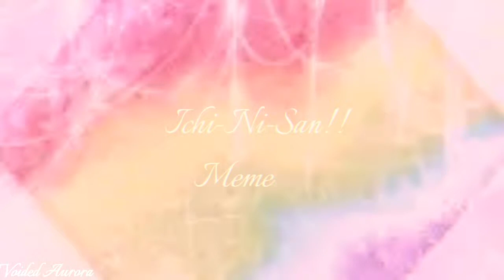Ichi-Nii-San!! (Flash Warning 💞)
This took like UHHHH 6-10 hours MAYBE IDK

Ibis paint